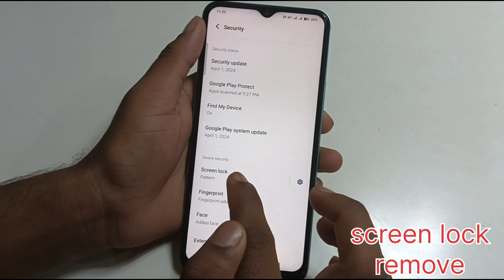Vivo y18e mobile me screen lock remove kaise kare/how to set remove screen lock in settings Vivo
Vivo y18e mobile me screen lock remove kaise kare/how to set remove screen lock in settings Vivo y18e mobile me

hello friends Maine is video me bataya ki Vivo y18e mobile me screen lock remove kaise kare is video ke madhyam se bataya hai